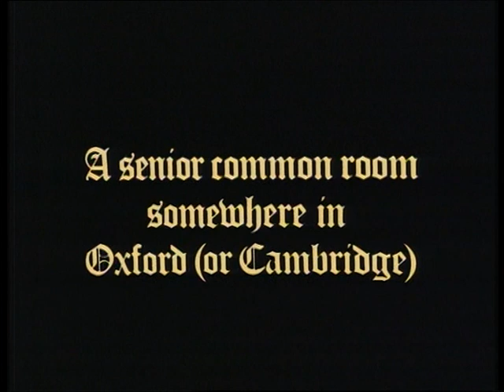The Mermaid Frolics (1977)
In May 1977, a second Amnesty benefit was held to build on the success of the first show and with the intent of developing momentum for a regularly-scheduled benefit show. This early incarnation of the Amnesty International benefit that came to be known as "The Secret Policeman's Ball" series offers a real treat for fans of 60's and 70's British comedy (and Monty Python in particular). Not only do we get to see rare stage performances from the Pythons, but also Beyond the Fringe, The Goodies, and Dame Edna.